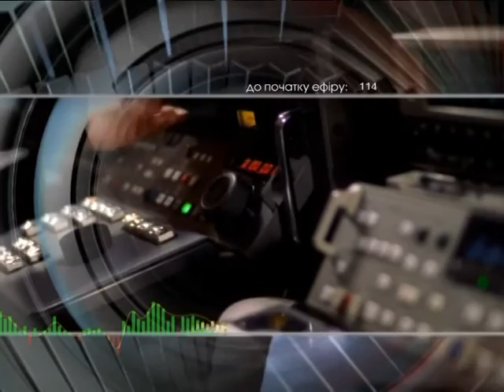Добрый вечер 12 02 16 Кузик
"Николаевгаз" "душит" ОСМД